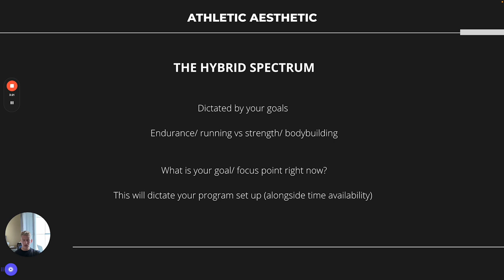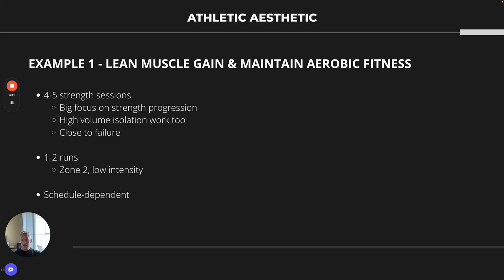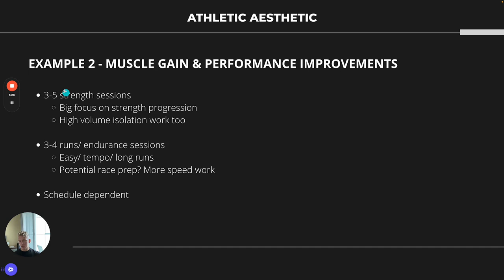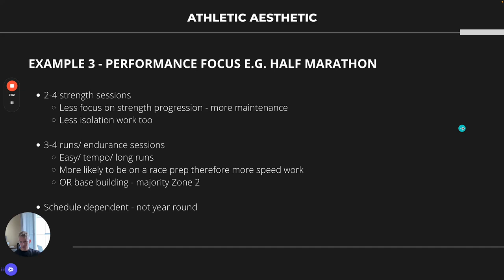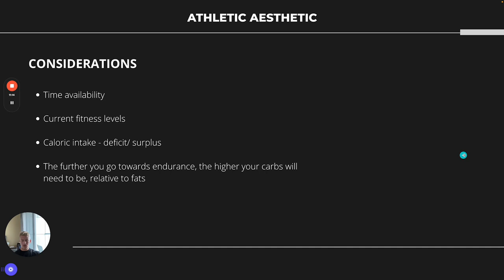WHAT IS HYBRID TRAINING?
In this educational-style video I cover exactly what Hybrid training is, how to combine running and bodybuilding, and also how to set up your own training program.